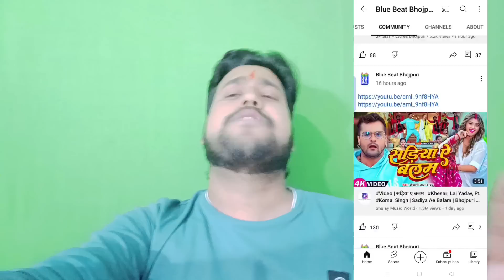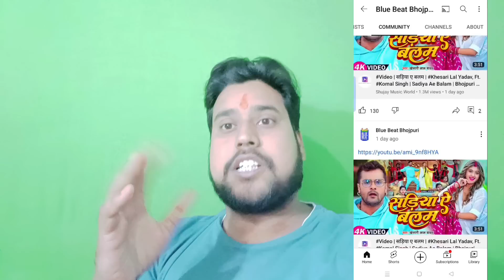बेटा हो गईल पंगा खेसारी से।Pawan Singh का गाना khesari lal ने किया Song ओढ़नी सरकत जाए।